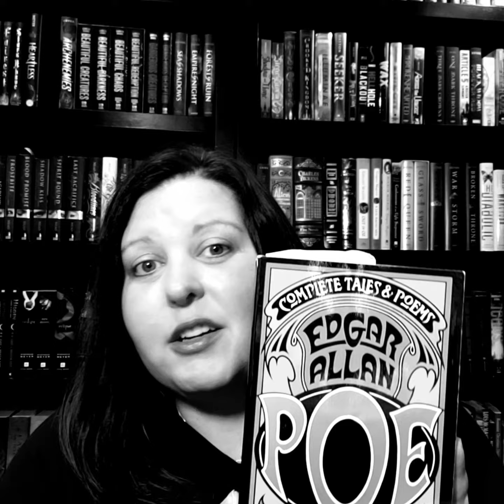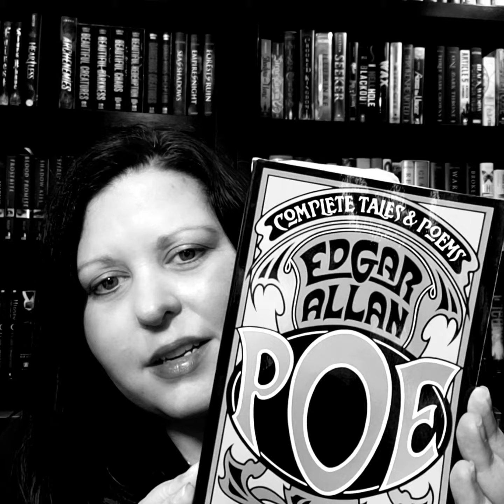Edgar Allan Poe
The Complete Tales and Poems of Edgar Allan Poe

Poe's works can be read easily by searching online.  You can also find them at:
hoopladigital.com with your Rolling Hills Consolidated Library card
Scribd.com/readfree